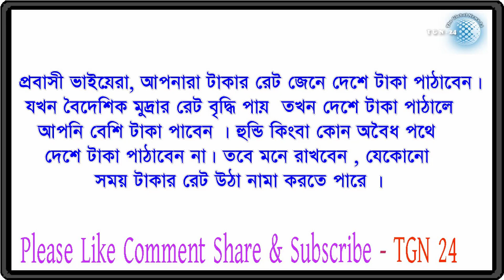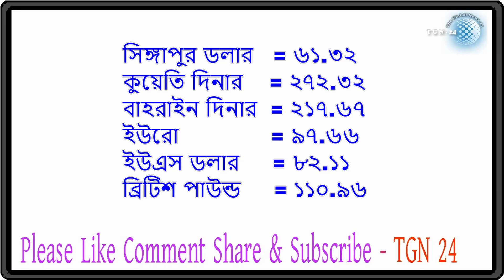সৌদি,দুবাই সহ অন্যান্ন দেশের টাকার সঠিক রেট | আজকের টাকার রেট ১৩-৫-২০১৮। tgn 24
সৌদি,দুবাই সহ অন্যান্ন দেশের টাকার সঠিক রেট | আজকের টাকার রেট ১৩-৫-২০১৮। tgn 24 সৌদি,দুবাই সহ অন্যান্ন দেশের টাকার সঠিক রেট | আজকের টাকার রেট ১২-৫-২০১৮। tgn 24 সৌদি,দুবাই সহ অন্যান্ন দেশের টাকার সঠিক রেট | আজকের টাকার রেট ১১-৫-২০১৮। tgn 24 সৌদি,দুবাই সহ অন্যান্ন দেশের টাকার সঠিক রেট | আজকের টাকার রেট ১০-৫-২০১৮। tgn 24 সৌদি,দুবাই সহ অন্যান্ন দেশের টাকার সঠিক রেট | আজকের টাকার রেট ০৯-৫-২০১৮। tgn 24 সৌদি,দুবাই সহ অন্যান্ন দেশের টাকার সঠিক রেট | আজকের টাকার রেট ০৮-৫-২০১৮। tgn 24 সৌদি,দুবাই সহ অন্যান্ন দেশের টাকার সঠিক রেট | আজকের টাকার রেট ০৭-৫-২০১৮। tgn 24 সৌদি,দুবাই সহ অন্যান্ন দেশের টাকার সঠিক রেট | আজকের টাকার রেট ০৬-৫-২০১৮। tgn 24

সৌদি,দুবাই সহ অন্যান্ন দেশের টাকার সঠিক রেট | আজকের টাকার রেট ১৩-৫-২০১৮। tgn 24 সৌদি,দুবাই সহ অন্যান্ন দেশের টাকার সঠিক রেট | আজকের টাকার রেট ১২-৫-২০১৮। tgn 24 সৌদি,দুবাই সহ অন্যান্ন দেশের টাকার সঠিক রেট | আজকের টাকার রেট ১১-৫-২০১৮। tgn 24